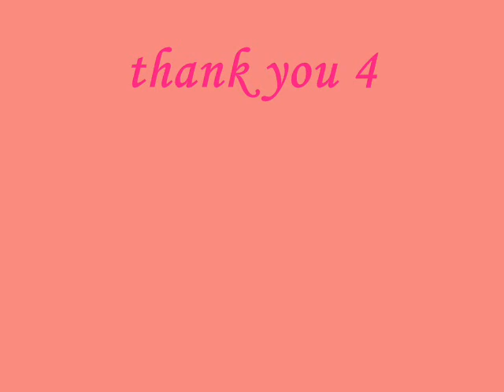Calamba Institute IV-Samanea (08-09)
tropang Samanea..^_^v